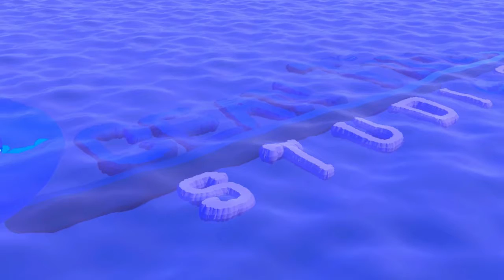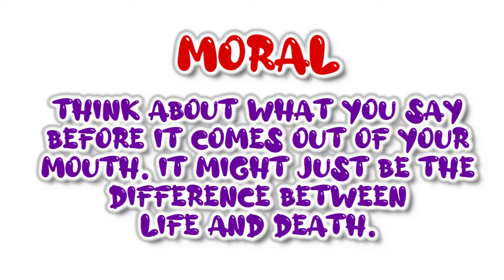Elder’s Insight Episode 04: What we say to others matter!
In this Thursday’s Episode; Grandpa tells Anisa and the other kids that what they say to others means a lot, it might just be the difference between life and death, by telling them a story about a group of Frogs that were traveling and two of the Frogs got stuck in a pit. How did they come out of the pit?